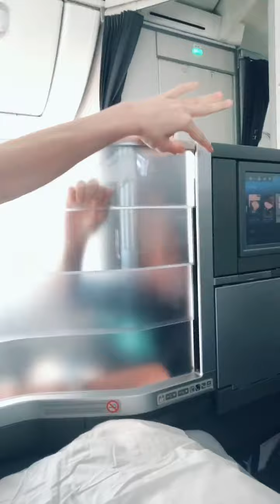Abby Lee Miller & Mackenzie Sol TikTok Compilation